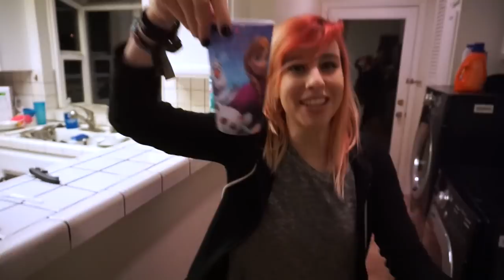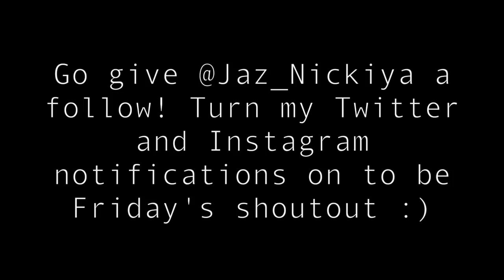BEDROOM CAMERA FOOTAGE!! | David Dobrik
Vine: @DavidDobrik
Musically: @DavidDobrik

Bignik- Twitter: @RealBigNik